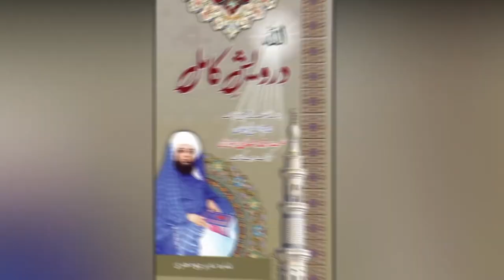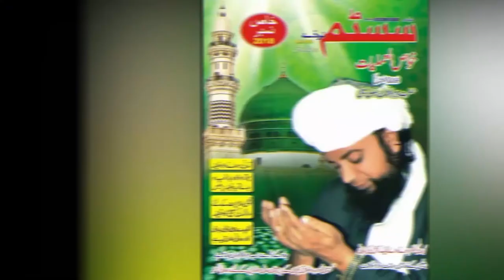Hazrat Mubarak Nay Peer Abu Numan Ka Dil Kaise badla/Inqalabi/hazrat mubarak/Success Story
This is a Best informative and Motivation video About Saifi dynasty. silsala Safia .In this video of the revolutionary channel Inqalabi , Pir Abu Numan Rizvi Saifi has revealed information about the personality of Hazrat Pir Archi Mubarak Akhundzada Saif-ur-Rehman. Pir Abu Numan Rizvi Saifi is a spiritual scholar of Saifi dynasty. Hazrat Pir Archi Mubarak Akhundzada Saif-ur-Rehman was the founder of Saifia dynasty. He belonged to Afghanistan but he migrated to Pakistan. Hazrat Pir Archi Mubarak Akhundzada Saif-ur-Rehman's series Saifia is the most popular spiritual and Islamic series of Pakistan. Hazrat Pir Archi Mubarak Akhundzada Saif-ur-Rehman's son Hazrat Pir Ahmad Saeed Mubarak Saifi. Hazrat Pir Hameed Jan Mubarak Saifi. Hazrat Pir Yar Jan Mubarak Saifi. Hazrat Pir Hassan Bacha Saifi Mubarak , Pir Najibullah Saifi Mubarak are also working for Saifiya and Islamic teachings. The shrine of Hazrat Pir Archi Mubarak Akhundzada Saif-ur-Rehman is in Lahore near Mehmood Boti on Ring Road . Hazrat Pir Muhammad Abid Rizvi Saifi is one of the famous caliphs of Hazrat Pir Archi Mubarak Akhundzada Saif-ur-Rehman. Hazrat Pir Mian Muhammad Saifi narrated by Ryan Sharif. Hazrat Pir Colonel Dr. Sarfraz Saifi is very well known.